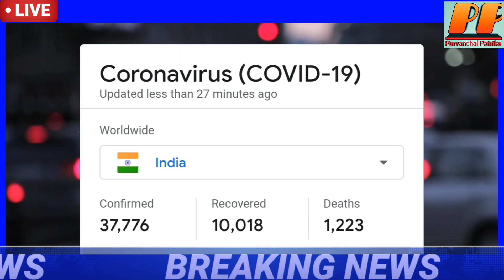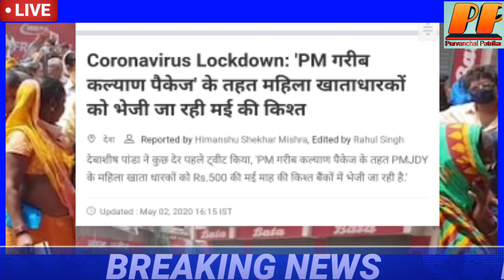3 May 2020 देश की छोटी बड़ी खबरें | desh ki choti badi khabren | purvanchal patrika .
3 May 2020 | देश की छोटी बड़ी खबरें | desh ki choti badi khabren.

Nonstop News | आज 3 माई 2020 के मुख्य समाचार , Pm Modi News , Today Breaking News , Headlines ModiNews
3 माई 2020आज की खबरें |देश के मुख्य समाचार आज की ताजा खबरें|2020|mausam vibhag aaj weather Published on 3 May 2020
weather in today and tomorrow weather forecast weather today weather today weather in india now pune climate temperature yesterday rain weather weather forecast india weather india satellite image today weather india satellite image today accuweather india weather monsoon satellite imageweather in today and tomorrow weather forecast weather today weather today weather in india now pune climate temperature yesterday rain weather weather forecast india weather india satellite image today weather india satellite image today accuWeather india weather monsoon satellite imageweather in today and tomorrow weather forecast weather today weather today weather in india now pune climate temperature yesterday rain weather weather forecast india weather india satellite image today weather india satellite image today accuWeather india weather monsoon satellite image today live weather india gujarat imd weather forecast weather today weather report 1 . weather forecast 2 . weather today 3 . weather forecast india 4 . weather report 5 . rain weather 6 . आज का मौसम कैसा रहेगा 2020 7 . आज के मौसम का हाल 8 , मीसम समाचार 9 . मीसम विभाग 10 . कल का मौसम कैसा रहेगा 11 . आज के मौसम की जानकारी 12 . आज रात का मौसम कैसा रहेगा 13 . कल का मौसम कैसा रहेगा 14 , आज का मौसम दिल्ली 15 . आज का मौसम पंजाब 16 . आज का मौसम उत्तर प्रदेश 17 . आज का मौसम कैसा रहेगा 2020 . . . आज रात का मौसम कैसा रहेगा 19 . आज का मौसम दिल्ली 20 . कल का मौसम कैसा होगा 21 . आज का मौसम का हाल वीडियो 22 . मौसम समाचार 23 .